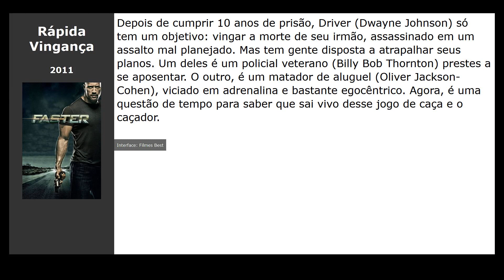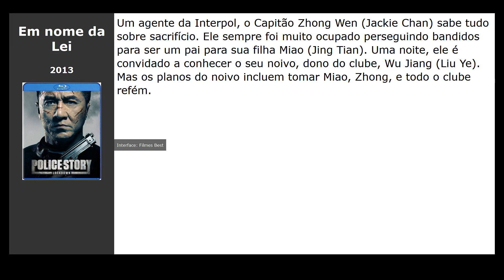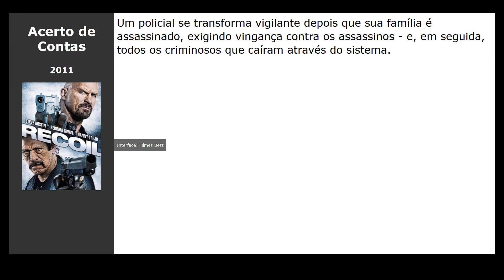10 Filmes parecidos com O Imbatível III - A Redenção (2010)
Filmes tipo O Imbatível III - A Redenção (2010):

00:10 Lutador de Rua (2009) / gênero: ação, drama
00:22 Guerreiro (2011) / gênero: drama, sport
00:33 Apollo 18 (2011) / gênero: terror, fantastic, thriller
00:45 Rápida Vingança (2011) / gênero: ação, thriller, drama
00:56 Forças Especiais (2011) / gênero: ação, drama, military
01:08 Em nome da Lei (2013) / gênero: crime, drama, thriller
01:20 Django Livre (2013) / gênero: drama, western, aventura
01:32 Jogos Vorazes (2012) / gênero: fantastic, thriller, aventura
01:43 Operação Invasão (2012) / gênero: ação, thriller
01:55 Acerto de Contas (2011) / gênero: ação